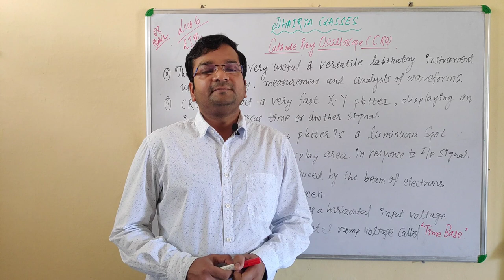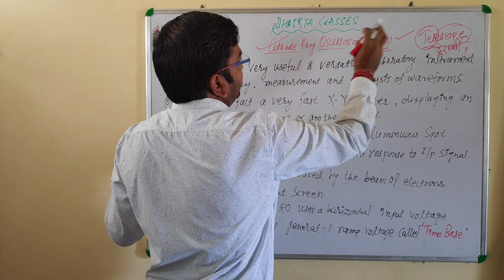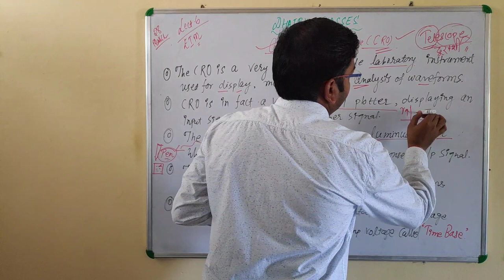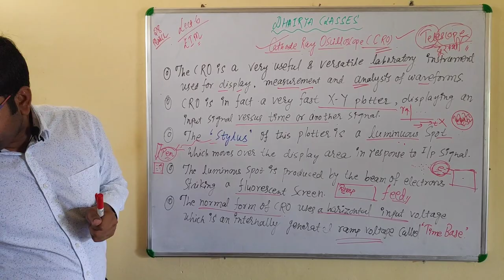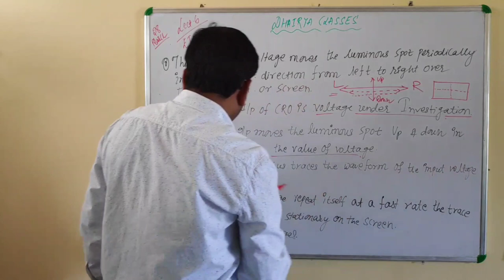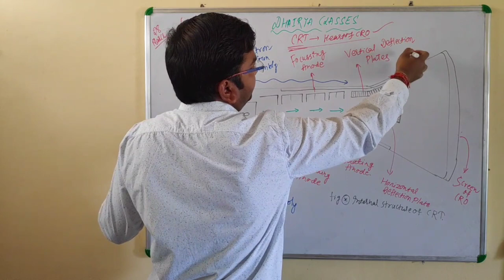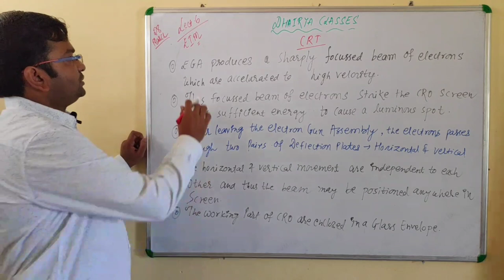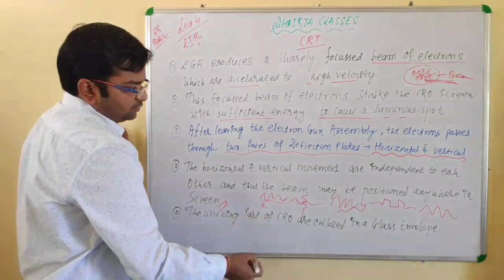Lecture 6_EIM_Basics of CRO_Internal Structure of CRT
This class is based on Third unit of EIM, 4th sem Electronics Engg. subject, topic is CRO, Polytechnic Course, UPBTE. Needy students can get benefit from it.  Thanking You.